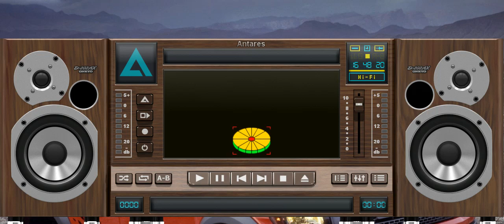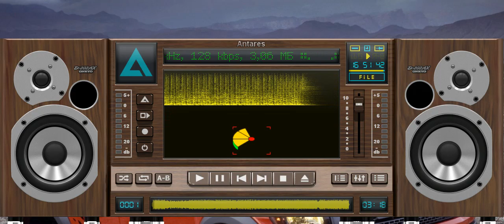11.08.2021. Music Best 90! Bizz Nizz - Bizz-Nizz_-_Dabadabiaboo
Music Best 90! Bizz Nizz - Bizz-Nizz_-_Dabadabiaboo